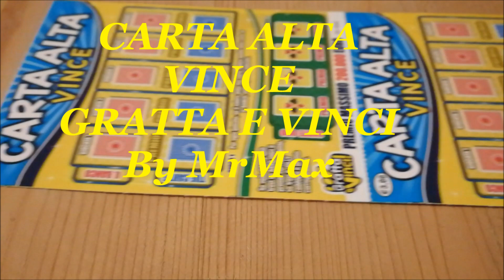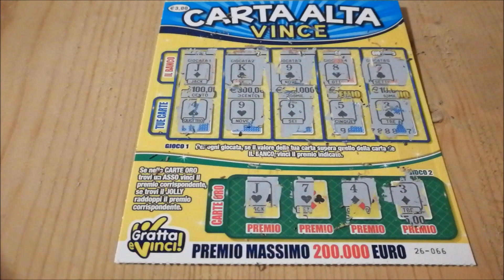CARTA ALTA VINCE GRATTA E VINCI MUSIC DESPACITO